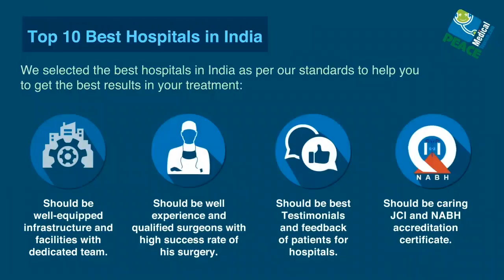Uterine Fibroids treatment No Surgery Required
Uterine Fibroids no Surgery required, a Minimal Invasive Treatment Option

✅ Best Doctor
✅ Best Hospital
✅ Best Cost